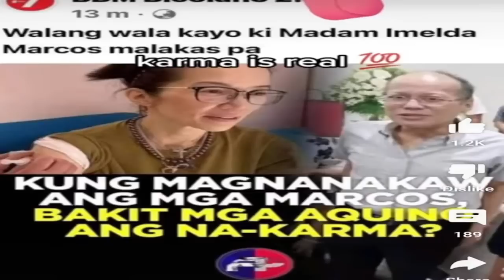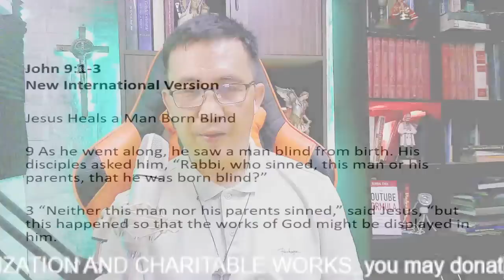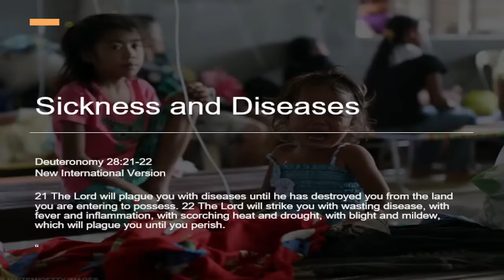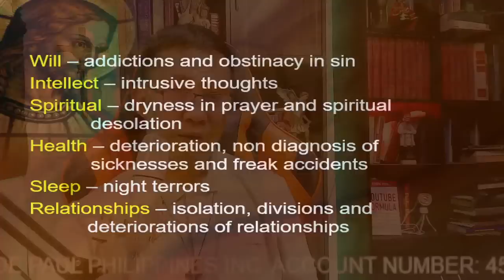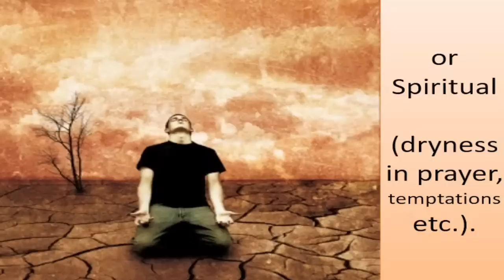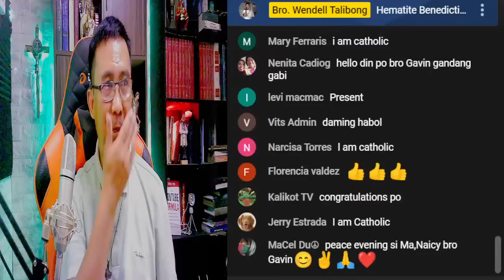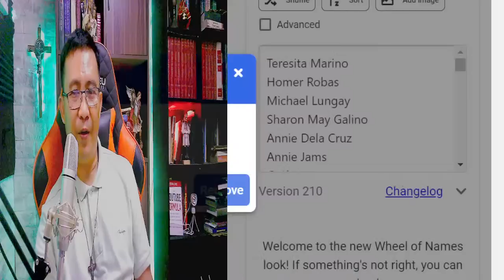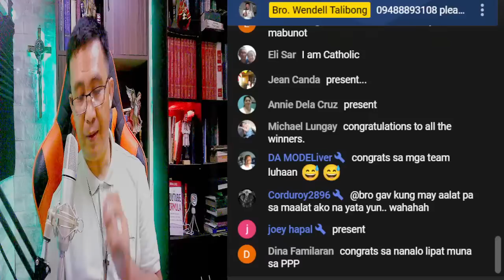👉Misteryong Sakit ni Kris Aquino, kailangan ng ilapit sa Exorcism!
Mas lalong malubha ang kalagayan ni Kris Aquino sa kanyang misteryong sakit na ayon sa ibang mga eksperto, sa bawat isang milyong tao umano isa lang ang pweding magkakaroon nitong sakit sakit na ito.

Tapos sa paglapit ni Kris Aquino sa mga dalubhasang doctor, kailangan din niyang lalapi sa simbahan lalo na sa ministry of exorcism dahil ang sakit ay pweding resulta din sa sakit na may kauganayan sa espirituwal.

Ito ang tatalakayin natin!

ACCOUNT NAME: SOCIETY OF SAINT VINCENT DE PAUL PHILIPPINES INC.I
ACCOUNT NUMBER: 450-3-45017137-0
✅Metrobank Burgos Branch, Ozamiz City:
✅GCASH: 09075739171